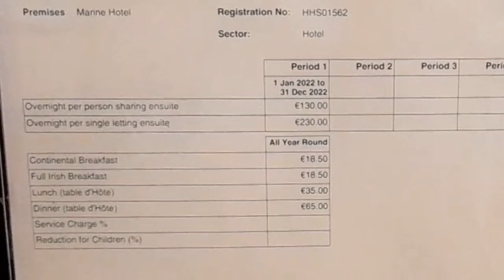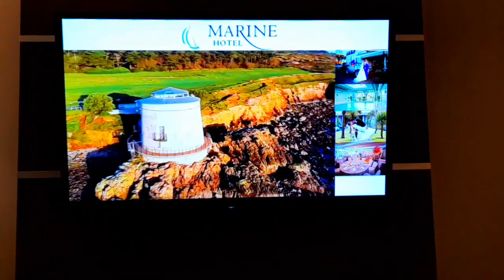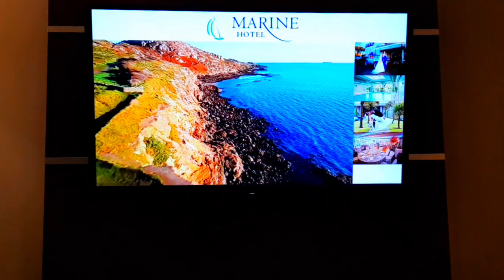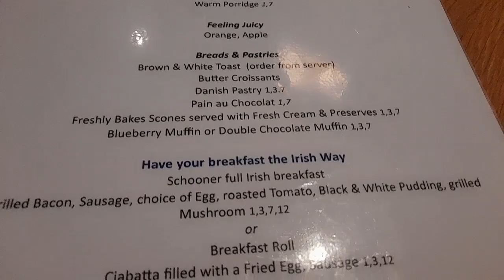Marine Hotel Sutton🏨Champagne🥂crabs🦀 sea🌊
MARINE HOTEL HISTORY🏨
The Hotel was built in 1897 in what was a sleepy outlying area of Dublin City.
The Hotel was then known as the Golfers Hotel later becoming the Strand Hotel and finally in 1913 the Marine Hotel.
It was one of the first businesses to have a telephone, its number being “Sutton 25”.
The Gerarty sisters owned and managed the Hotel until 1959 when it was purchased by Oswald Johnson who built a seawater indoor swimming pool, a most unique feature at the time. The Hotel consolidated its reputation as a venue for banquets in particular, weddings.
In 1989 the Hotel was purchased by the Ryan family, owners of the Grand Hotel in Malahide. Since then there has been a continuing program of investment which has seen the construction of a new swimming pool, new banquet room, new restaurant, new meeting rooms and an additional 25 bedrooms.
As the Hotel develops, it will always look to its past standards and reputation as a guide for the future.
Curiosities😲:
One evening in the 1930’s there was a fire in the Hotel. Guests in the Bar rescued their drinks and the piano before redeploying to the garden. There, they sang songs and partied until the Fire Brigade doused the fire. Apparently a great time was had by all!
⭐️On 7th October 1977 U2 played one of their early gigs at the Marine Hotel under the original name of ‘The Hype‘. U2 appeared under the name The Hype and played a number of covers, including Suffragette City with Gavin Friday. They also performed an original song called What’s Going On (not the famous song of the same title by Marvin Gaye that U2 covered at all shows on the third leg of the Elevation Tour)